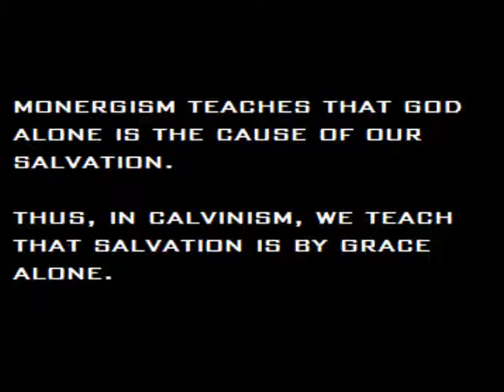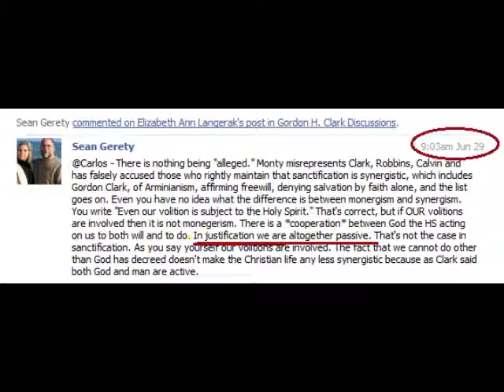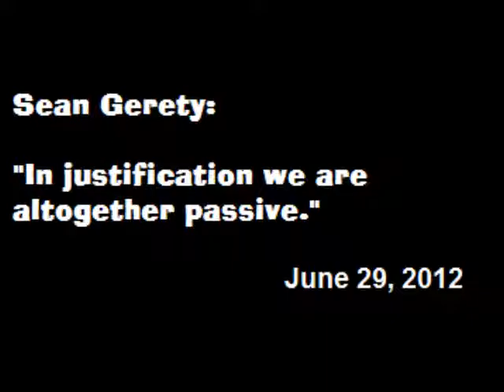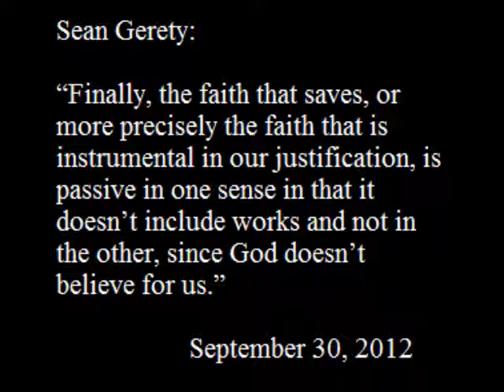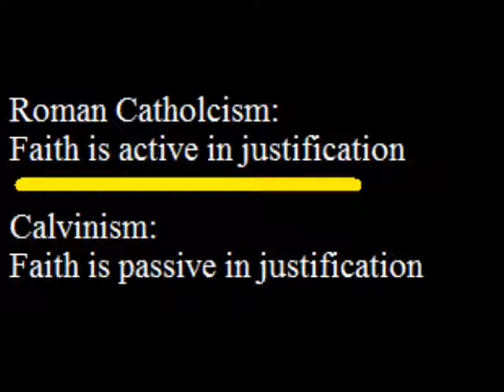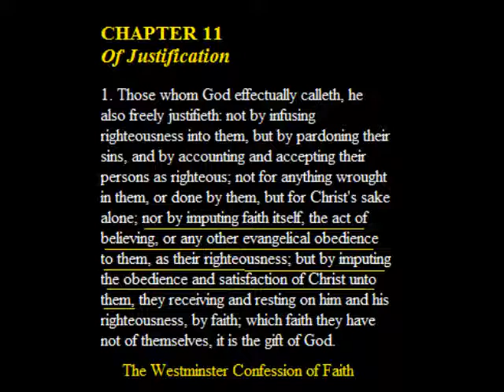Sean Gerety rejects Calvin's teaching that faith is merely passive in justification.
Sean Gerety is a synergist.  Gerety teaches that justification and sanctification are synergistic.  In this video, we concentrate on how Gerety changed his position from monergism to synergism, how he went from "we are altogether passive in justification" to rejecting Calvin's teaching that faith is merely passive in justification.  Gerety's quotes were screen captured from the so-called "Gordon H. Clark Discussions" group active on Facebook.